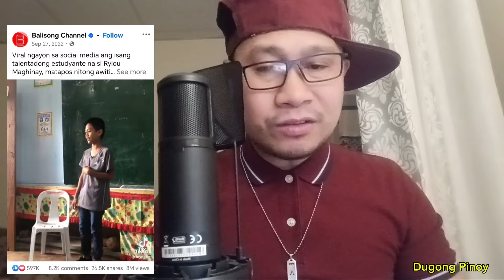Nag Viral sa FB ang Isang Batang Estudyane, ng kumanta ng Journey Song😲! halimaw ka Boy!